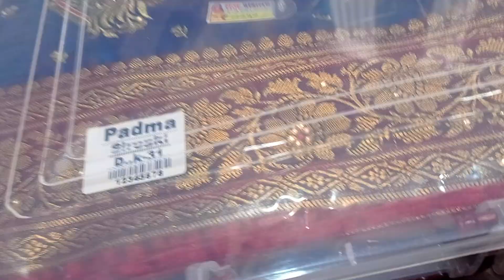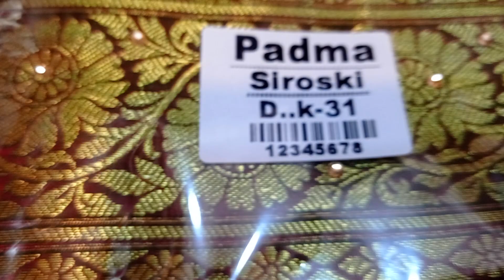सूरत वाला बनारसी साड़ी (लगन स्पेशल )तो जल्दी कीजिये दोस्तों